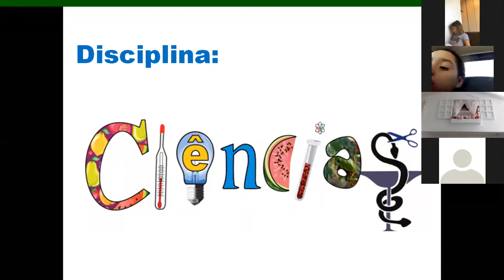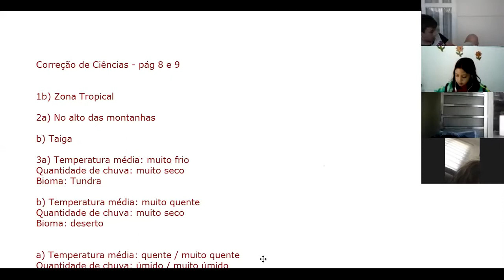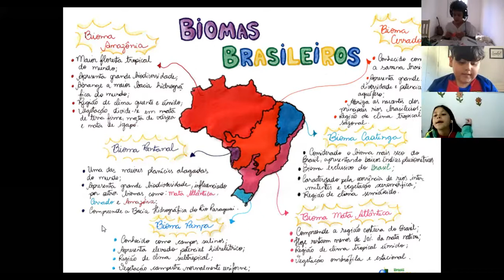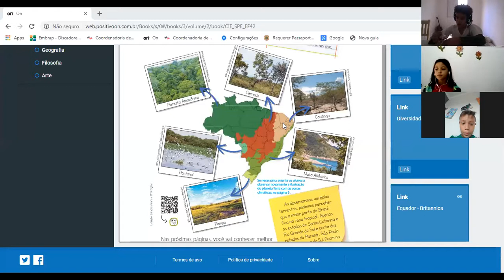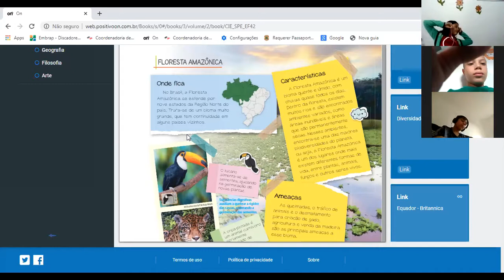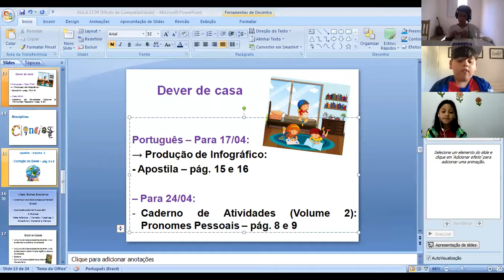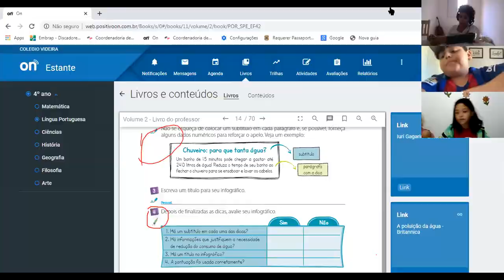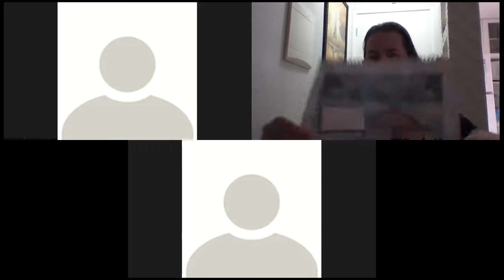4º Ano - Ciências - 17/04